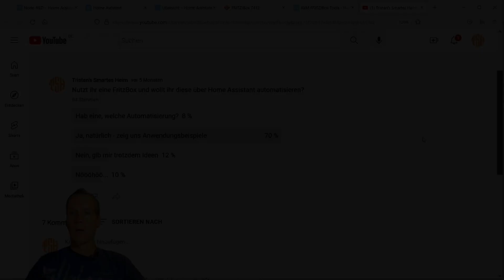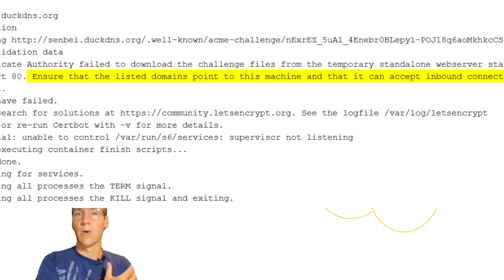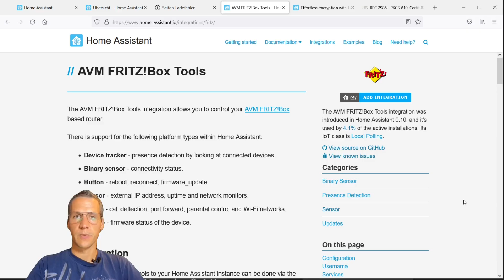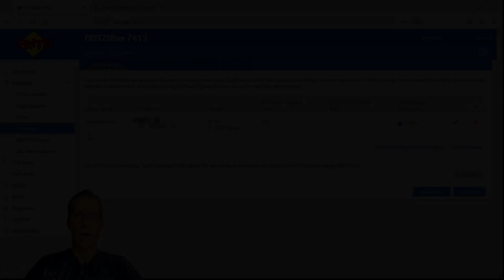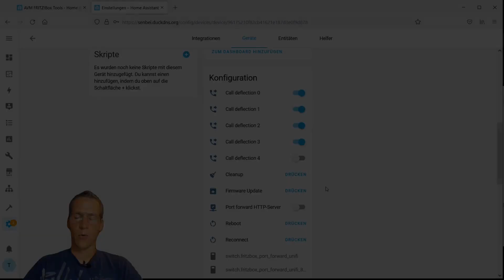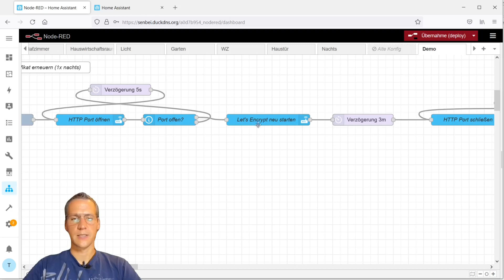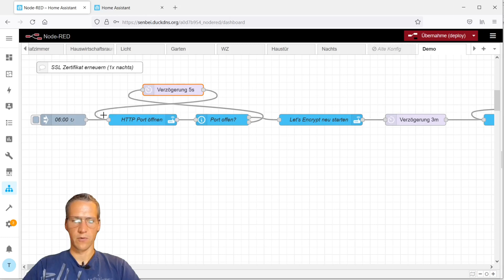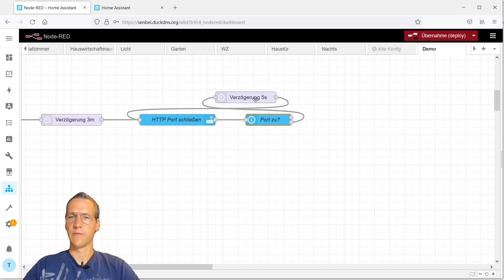FritzBox Integration und Automationen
Anhand der automatischen und sicheren (!) Let's Encrypt SSL Zertifikatserneuerung zeige ich euch die Installation und Einrichtung der AVM Fritz!Box Tools in Home Assistant und eine Automation in Node-RED.

00:00 Problem & Hintergrund
05:15 Einrichtung der FritzBox
08:18 AVM Fritz!Box Tools einrichten
10:45 Automation in der Übersicht
11:58 Automation im Detail
15:37 Fazit